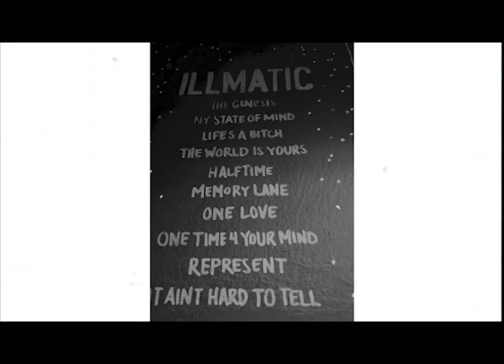THE INVITE ft. TRUSTWHO (Produced by Dubb Da Producer)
THE INVITE

PRODUCER: DUBB DA PRODUCER

WRITER: T. ANDERSON

ARTIST: TRUSTWHO

TRUSTWHO THE BRAND ™